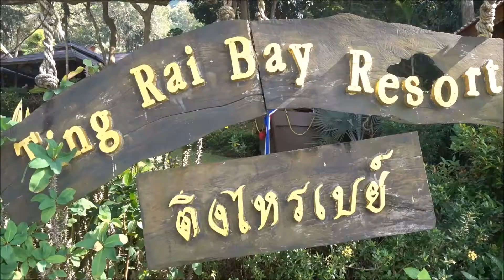WELTREISE-VLOG#082 Ankunft auf Koh Jum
Wir kommen auf der sehr ruhigen Insel Koh Jum an. Hier verbringen wir einige schöne Tage und erkunden alles mit dem Roller.

Hi. We´re Annette & Chris. We used to have a home, a routine, a work we needed to go every day. We have none of that now. We left everything behind and started traveling around the world. We´ve been traveling full-time since August 2017. Our journey ha staken us to some most beautiful places on earth. This channel showcases some of our best adventures and experiences. Subsribe to join our adventure.